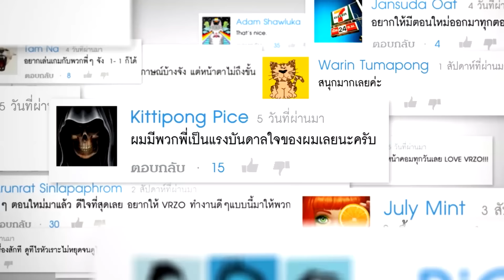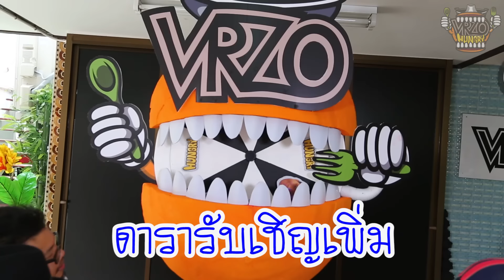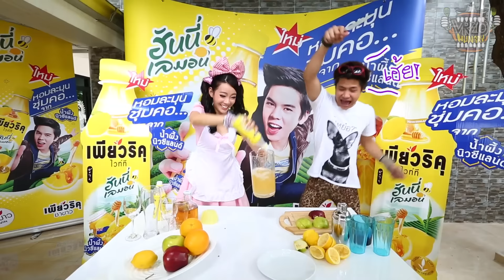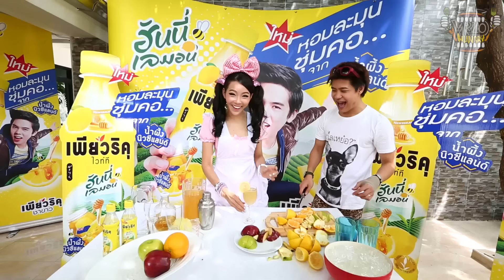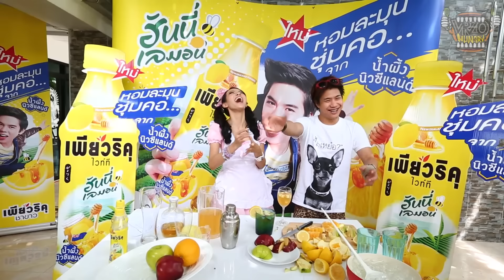VRZO HUNGRY - EP.15 ผัดกะเพราปลาหมึก [by เพียวริคุ]